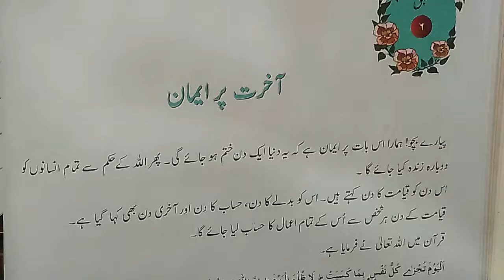Lesson 6: Lecture no.1